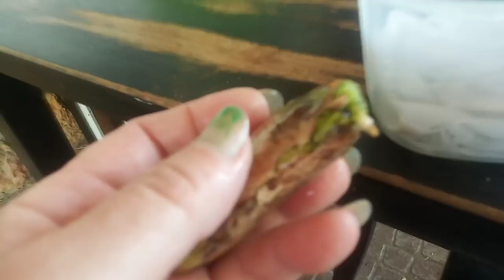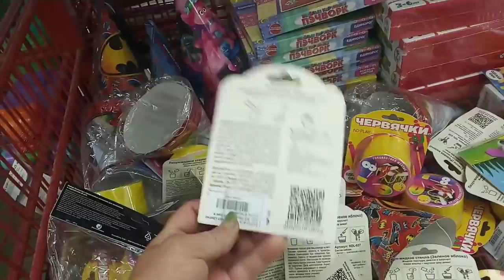Ждём гостей.Саша счастлив- девочка приехала!!!!